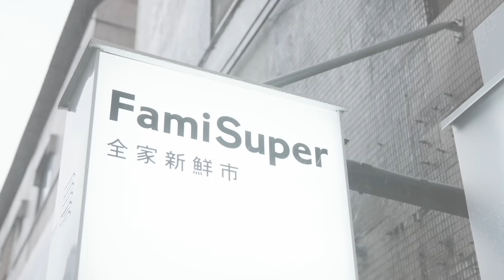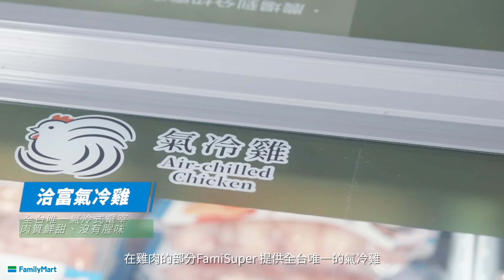FamiSuper 全家新鮮市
全家便利商店打造選品超市店，提供超過3500項商品，超市專區精選近500款即食調理冷凍品、生鮮食材、日韓進口調味醬料和多款紅白酒，主打、具履歷認證的優質品牌，如玉美嚴選、永豐餘、天和鮮物、究好豬等，方便回家順路買，也可使用24小時外送到府服務，讓居家自煮優雅又愜意。

●「全家」FamiSuper 全家新鮮市 超市店
龍普店：台北市大安區忠孝東路四段170巷6弄2號
竹北新華興店：新竹縣竹北市華興街287號
新市富安店：台南市新市區社內8-12號